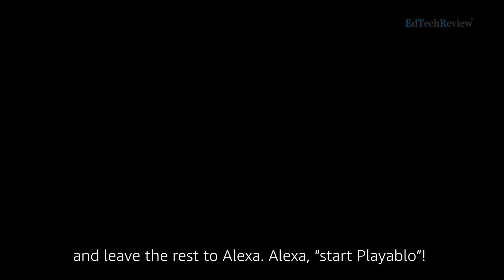3 Playablo Alexa Skill Pitch